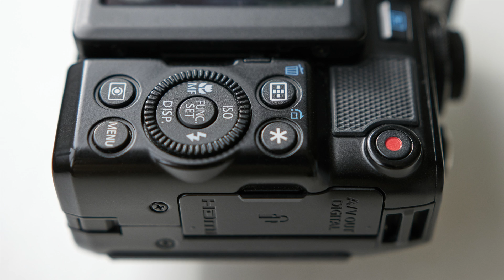Canon PowerShot G1X. Новое начало. Bad Old Camera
Рассказываю про первый компакт от Canon с крупной матрицей полтора дюйма PowerShot G1X. Эта камера оказала большое влияние на дальнейшее развитие серии PowerShot G. И по сути убила мелкоматричные просьюмерки, зато породила дюймовые компакты в изобилли. У нее все еще нелепый дизайн из начала 2000-х, но ее широкие возможности превзошли мои ожидания. Это своего рода промежуточное звено в эволюции компактных камер Canon.

Таймкод:
00:00-07:20 - вступление и история
07:20-14:47 - эргономика и управление
14:47-20:36 - объектив, макро, портрет
20:36-23:06 - скинтона и стрит фото
23:06-26:06 - ДД, ИСО, пейзаж
26:06-выводы и еще немного истории